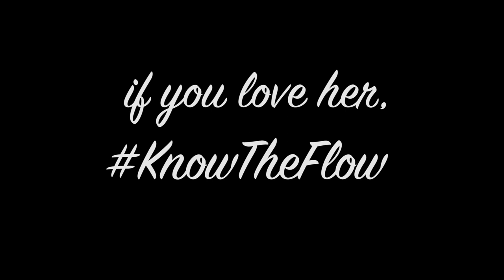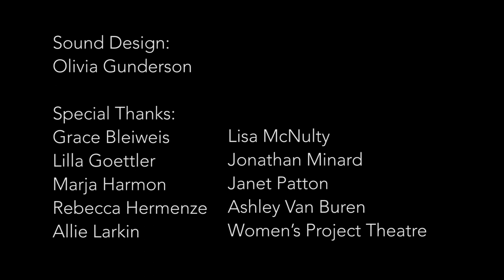Drew Gehling and Margo Seibert Celebrate Valentine's Day Shamelessly with RACKET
** Watch in 1080p for best video quality**

RACKET’s work aims to remove the taboo surrounding menstruation in our culture. The more openly we talk about it, the less room there is for shame to play a role. In these videos, we imagine a world where if you love her, you KnowTheFlow.

Menstruators AND non-menstruators can help us make a racket: share this video, and use our hashtags to tell us how you/your boyfriend/your gay bestie/your doorman support the menstruators in your lives. Use the hashtags KnowTheFlow periodswithoutshame & weracket and tag @we_racket on Instagram and Twitter.

for way you can help the Menstrual Equity movement in your community.

Directed by: Andrew Keenan-Bolger & Kate Wetherhead

Written by: Caroline Angell & Margo Seibert

Executive Producer: RACKET

Cast:
Drew Gehling
Olli Haaskivi
Margo Seibert

Director of Photography: Kyle Corea

Editor: Rebecca Michelson

Sound: Olivia Gunderson

Associate Producers:
Allan Chochinov
Kevin Munhall
Andy Truschinski

Designed by: School of Visual Arts Products of Design graduate program: Smruti Adya,Rhea Bhandari, Alexia Cohen, Gustav Ole Dyrhauge, Juho Lee, Ellen Rose, Hannah Rudin, Andrew Schesinger, Carly Simmons, Manako Tamura, Bernice Wong

Special Thanks: Grace Bleiweis, Lilla Goettler, Marja Harmon, Rebecca Hermenze, Allie Larkin, Lisa McNulty, Jonathan Minard, Janet Patton, Ashley Van Buren, Women’s Project Theatre